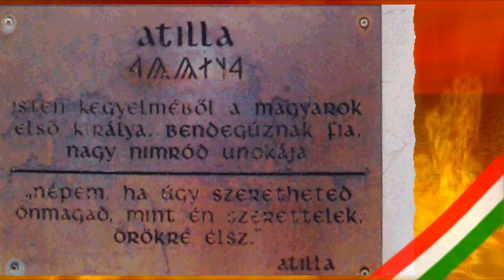Hunnia in near future